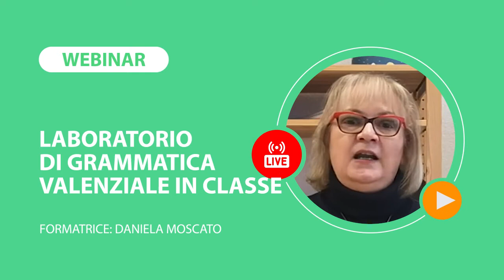Laboratorio di grammatica valenziale in classe | Webinar 15, 22 febbraio 2023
A cura di Daniela Moscato

La grammatica valenziale è un modello che spiega la struttura della frase come si forma nella nostra mente. È una grammatica che fa ragionare sui rapporti e i legami tra i vari elementi che compongono la frase. La didattica attiva laboratoriale per scoperta è la modalità adeguata e molto efficace per la conquista di abilità di riflessione sulla lingua, perché dà agli alunni la possibilità di osservare e manipolare i dati linguistici, formulare ipotesi e ragionamenti, metterli a confronto e costatare regolarità della lingua in uso.